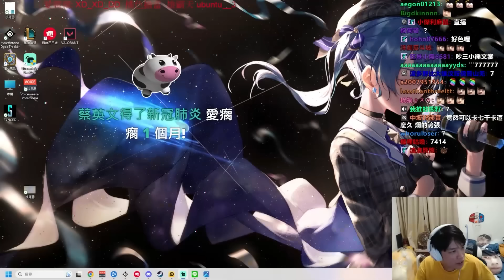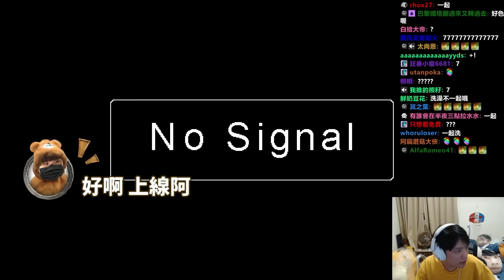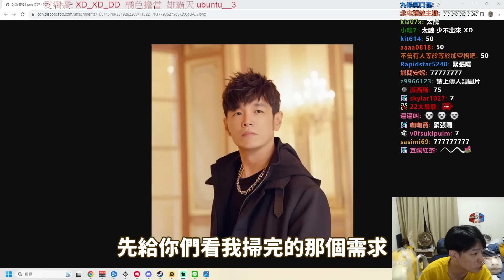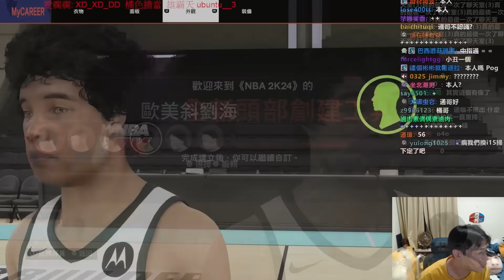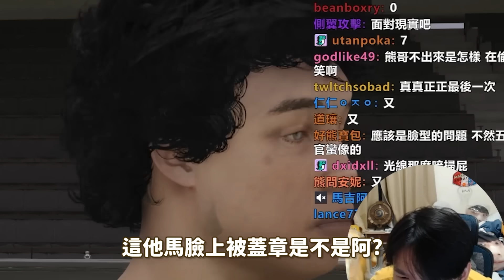【羅傑】奇怪 我有這麼醜嗎?? 2K24啟動 捏臉捏了2小時 掃臉掃了5次還是醜不拉基 @eason9898 @NeVeR_LosEs ｜《2K24》｜｜Roger9527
追蹤小傑 當個好傑寶